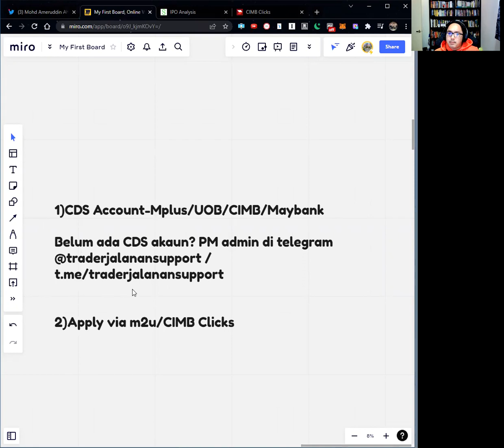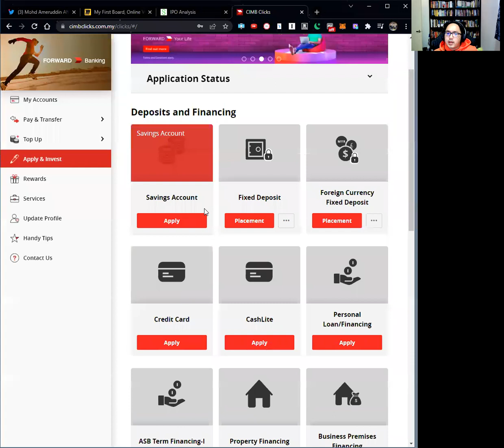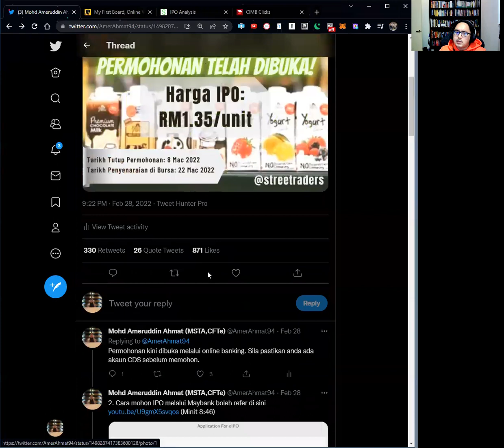Cara Memohon IPO Farm Fresh Menggunakan CIMB Clicks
Langkah pertama untuk memohon IPO dan membeli saham adalah memiliki Akaun CDS.

Untuk membuka akaun CDS Mplus bersama iSaham dan Trader Jalanan,anda boleh pm admin di